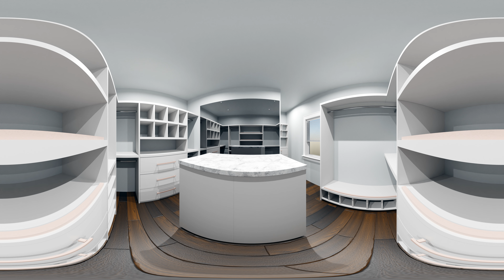11.28 Walk In Closet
This Virtual Tour shows a Walk in closet configuration from multiple view points.

Walk in closet arrangement v1.2.1

00:00 View 1
00:10 View 2
00:20 View 3
00:30 View 4
00:40 View 5
00:50 View 6
01:00 Emptied Room